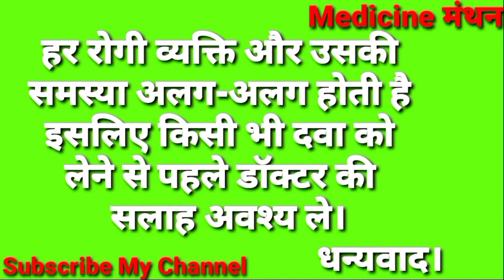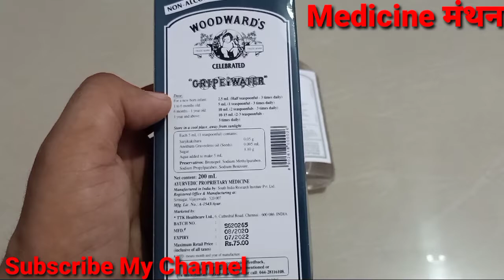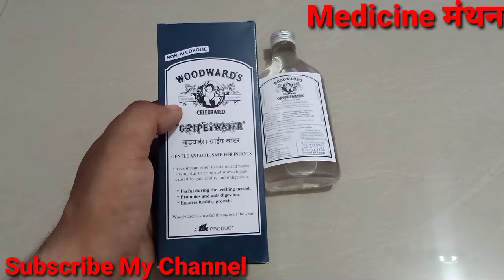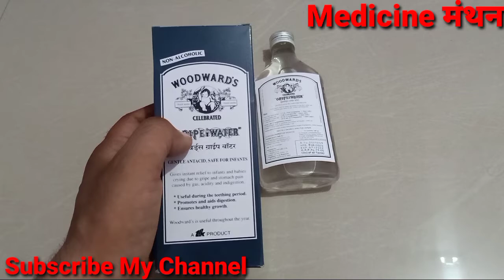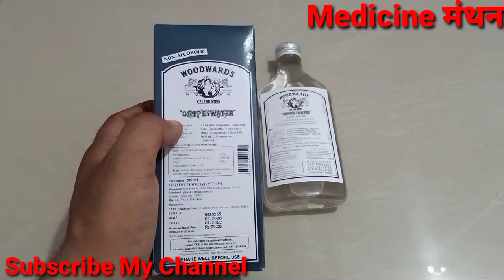Gripe Water | Gripe Salution | पेट के गैस के लिए। Use, Dose and Side-effect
आप सभी का स्वागत है आपके अपने यूट्यूब चैनल
Medicine मंथन में।

जहां पर पाते हैं दवाइयों के बारे में संपूर्ण जानकारी।

यहां पर दवाइयों के बारे में बताया जाता है।

किसी भी दवा को लेने से पहले डॉक्टर की सलाह अवश्य लें।

Gripe Water

Dose

1-6 month

3-5 ml दिन में दो से तीन बार